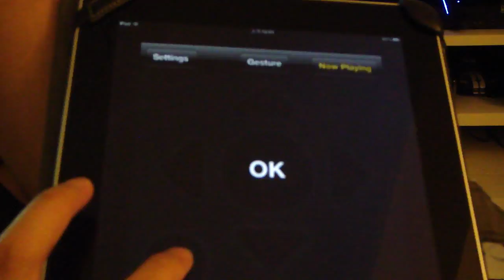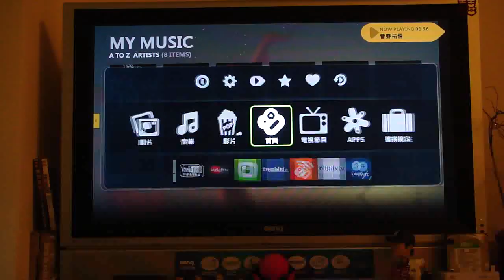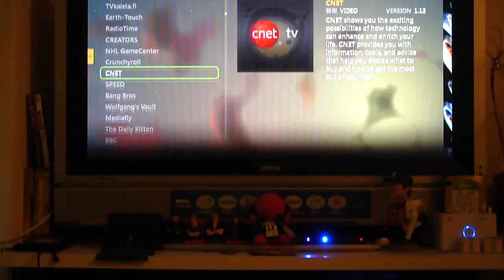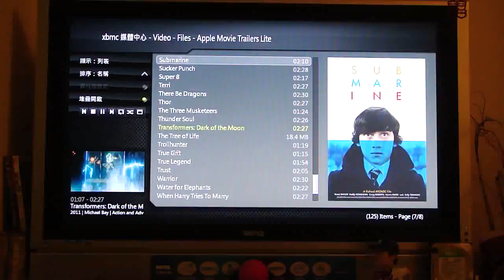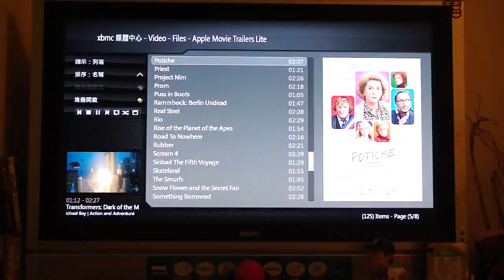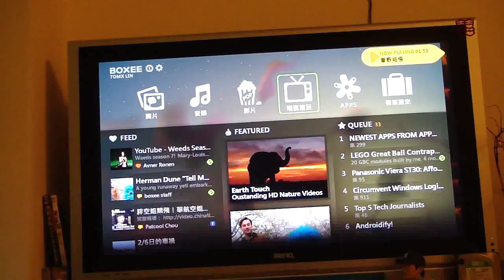Boxee for TomX-HTPC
Boxee experience with iPad remote control and showing off my HTPC media center for Boxee and XBMC. Hope you all guys like that. My pleasure...